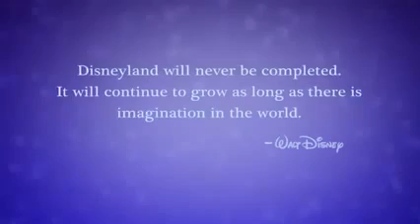My Disneyland 60th Anniversary Video 2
~HavingHope5~